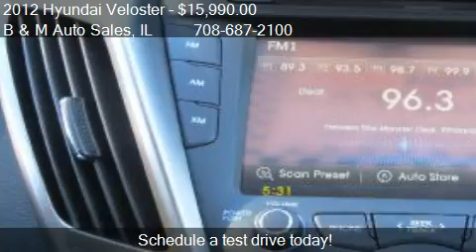2012 Hyundai Veloster for sale in Oak Forest, IL 60452 at B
This 2012 Hyundai Veloster  is for sale in Oak Forest, IL 60452 at B and M Auto Sales.
Engine: 4-Cylinder 1.6L
Transmission: Automatic
Color: Blue
Mileage: 27674
Contact B and M Auto Sales 6100 159th St Oak Forest, IL 60452 to test drive this 2012 Hyundai Veloster  today.